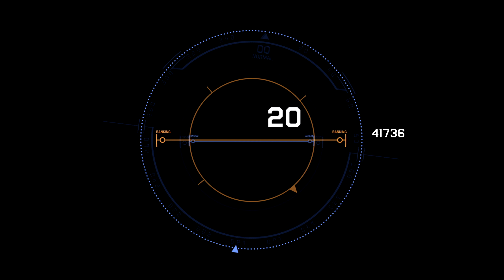Air Hud Navigation